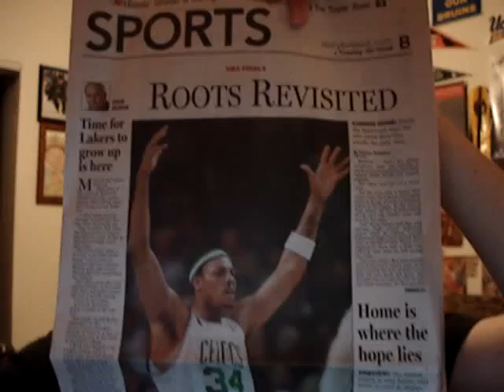Lakers v.s Celtics (part 2)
NOTE!! video was made monday night..due to technical problems was not able to upload till tuesday..